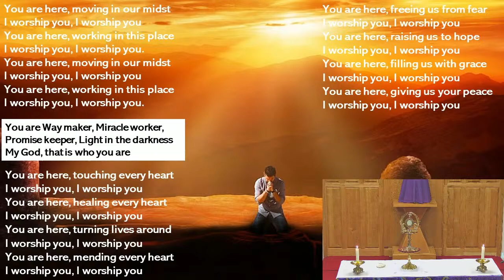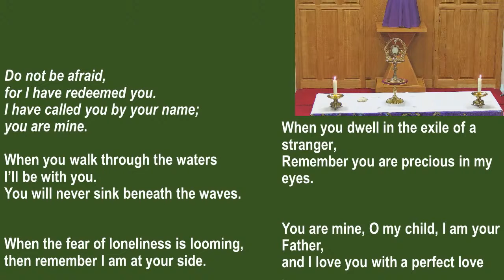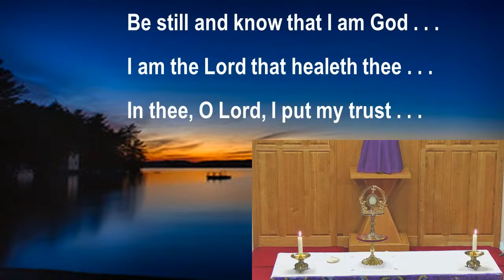EUCHARISTIC ADORATION/HOUR OF GRACE: WEDNESDAY, 21 FEBRUARY 2024, 6.00PM UK TIME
Our Lady Star of the Sea, Mumbles, Swansea, United Kingdom. Permission to podcast/stream the music in this service obtained from ONE LICENSE with license number A-735107.